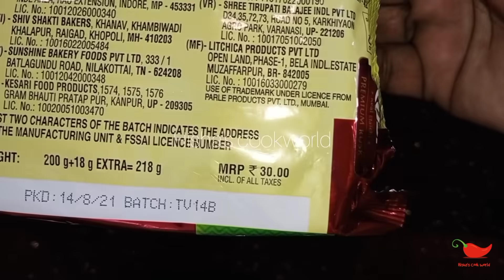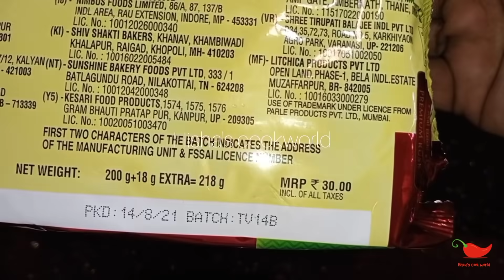പുതുരുചിയിൽ എണ്ണയില്ലാ പലഹാരം।Easy evening snack। Recipe-306